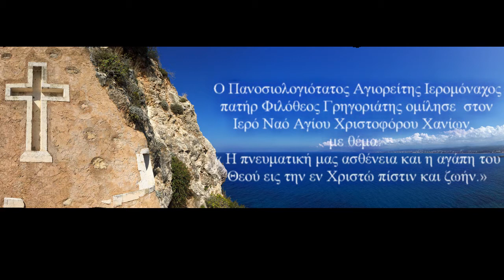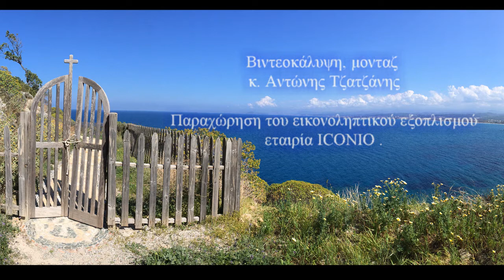Η πνευματική μας ασθένεια και η αγάπη του Θεού εις την εν Χριστώ πίστιν και ζωήν.»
Μέσα στο κλίμα των ημερών και με κάθε κατάνυξη τελέστηκε την Κυριακή των Ά Νηστειών ο Β' κατανυκτικός Εσπερινός στον Ιερό Ναό του Αγίου Χριστοφόρου Χανίων, χοροστατούντος του Σεβασμιωτάτου Ποιμενάρχου μας κ.κ. Δαμασκηνού και συμπροσευχούμενων του Πανοσιολογιωτάτου Πρωτοσυγκέλλου μας Αρχιμ. Δαμασκηνού Λιονάκη, πλήθους κληρικών και Χριστεπώνυμου πληρώματος.

Μετά το πέρας του εσπερινού ο Πανοσιολογιότατος Αγιορείτης Ιερομόναχος πατήρ Φιλόθεος Γρηγοριάτης ομίλησε στο ευσεβές ακροατήριο που είχε κυριολεκτικά γεμίσει τον Ιερό Ναό,  με θέμα: « Η πνευματική μας ασθένεια και η αγάπη του Θεού εις την εν Χριστώ πίστιν και ζωήν.»

Ένα θέμα επίκαιρο που ακούμπησε τις ψυχές όλων και που αποτέλεσε φάρμακο μετανοίας για την πορεία του ανθρώπου στη σημερινή εποχή.

Για τον π. Φιλόθεο και το έργο του, αναφέρθηκε ο οικείος εφημέριος του Ναού Πρωτ. Βασίλειος Φραγκιαδάκης.

Τέλος ο Σεβασμιώτατος Ποιμενάρχης μας κ.κ. Δαμασκηνός, έκλεισε την υπέροχη ομιλία, ευχαριστώντας τον π. Φιλόθεο ο οποίος με τα καρποφόρα λόγια του προβλημάτισε πολλούς αλλά παράλληλα και πολλούς ανάπαυσε.